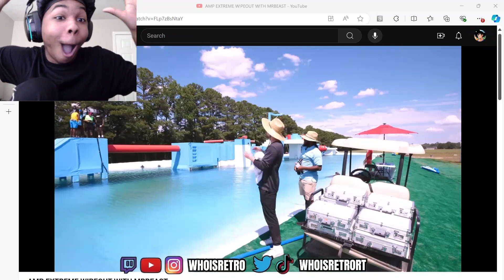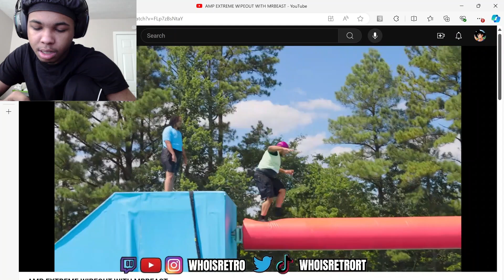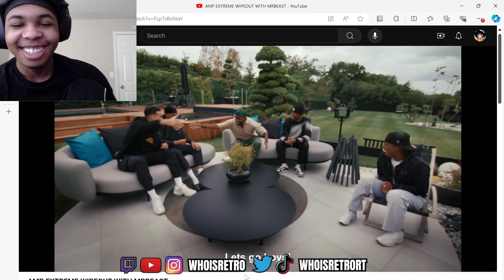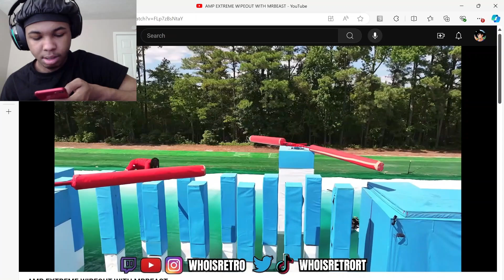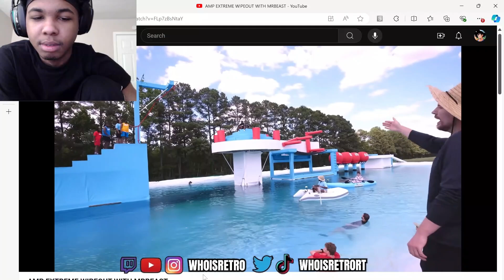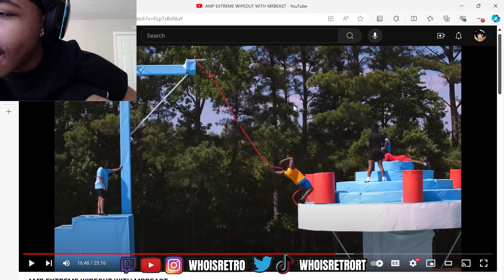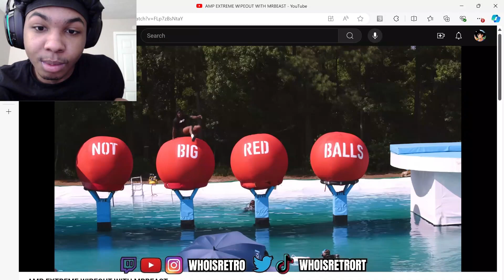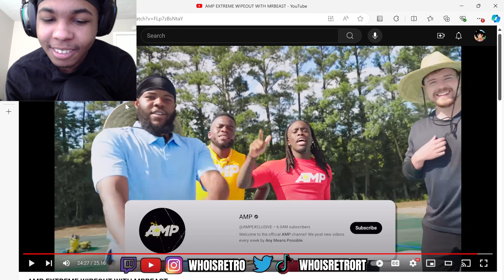WHOISRETRO REACTS TO AMP EXTREME WIPEOUT WITH MRBEAST